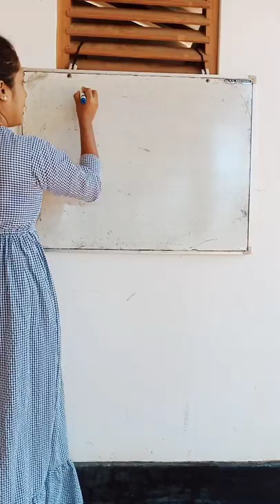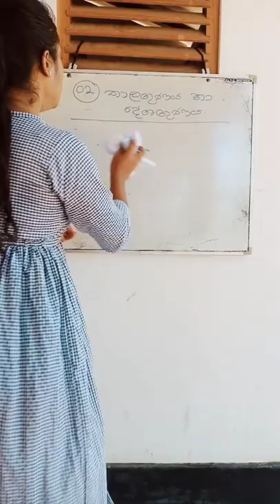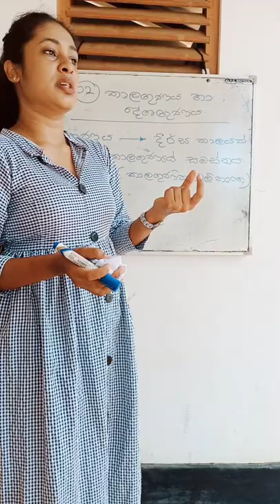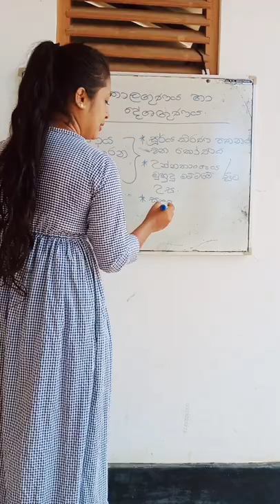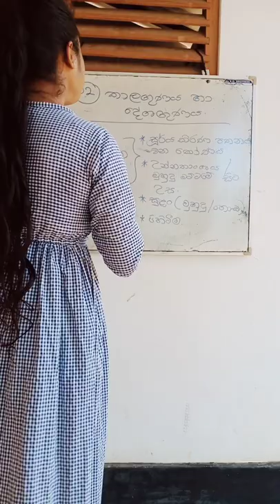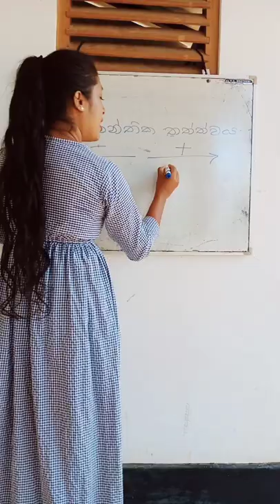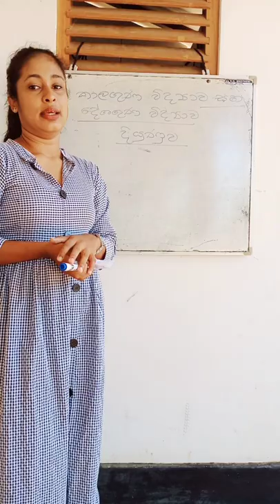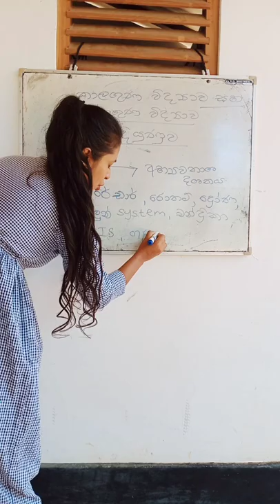Weather and Climate.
කාලගුණයයනු කුමක් ද?  සහ කාලගුණික මූලිකාංග, දේශගුණය් යනු කුමක් ද?,  දේශගුණය තීරණය කරන සාධක, කාලගුණ විද්‍යාව හා දේශගුණ විද්‍යාවේ දියුණුව.